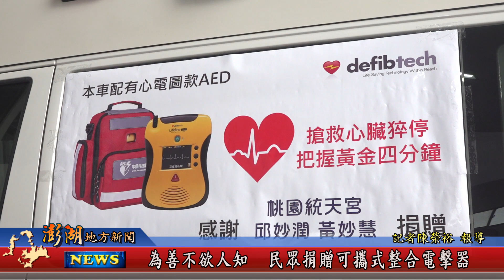112.12.29地方新聞：為善不欲人知 民眾捐贈可攜式整合電擊器